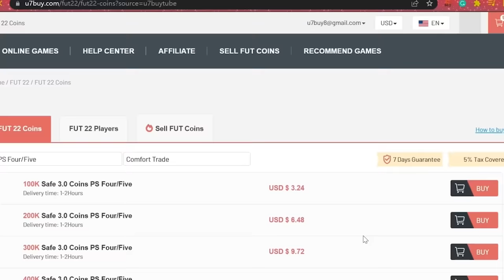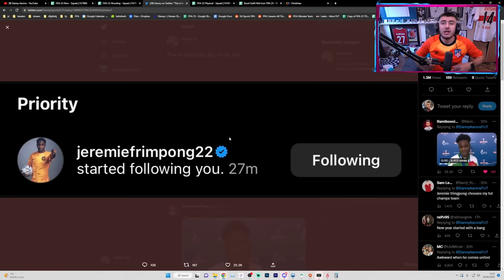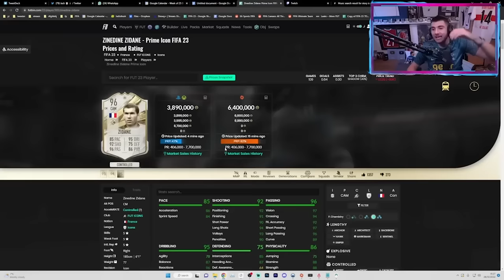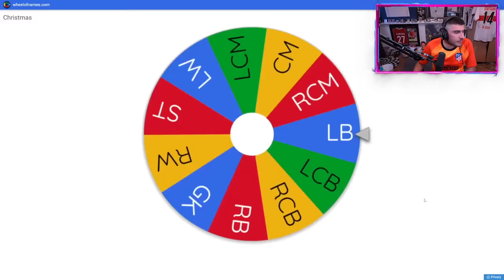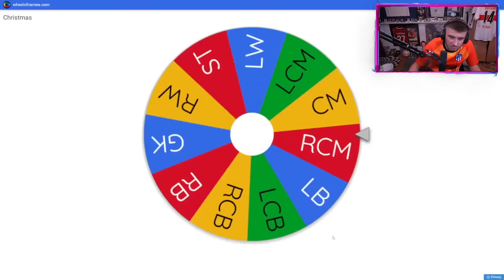I Used The Highest Stat In Every Position!